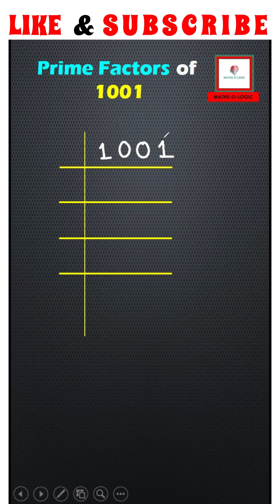Viral Maths: Prime Factors of 1001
The video explains factors of 1001 using Prime factorization

lcm using prime factorization
how to find prime factors of a number
prime factors of a number
prime factors of 196
prime factorization of 196
lcm of 336 and 54
factors of 1001
prime factors of 1001
#1001 ke factors
primefactorization of 1001